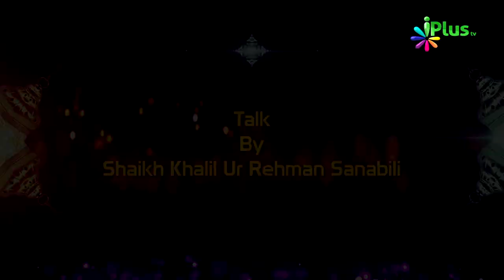Amma Aisha RA Ka Gajwa e Muraisi Se Wapsi Ka Kissa | Sachche Waaqiaat Ep 08 | Sk. Khalil Ur Rahman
Amma Aisha RA Ka Gajwa e Muraisi Se Wapsi Ka Kissa  | Sachche Waaqiaat Ep 08 | Sk. Khalil Ur Rahman Sanabili | iPlus TV